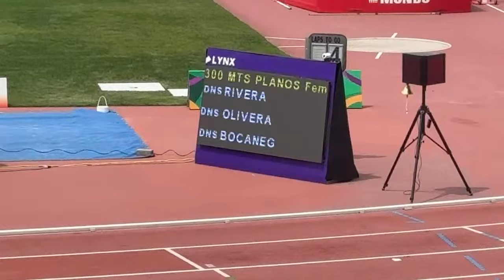300 m Planos, Damas U16, Serie 05, IV Festival de Atletismo La Victoria, Lima Perú, 2024. ¡